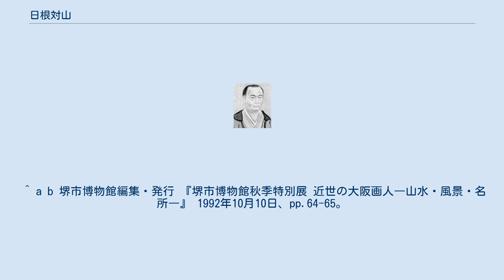日根対山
日根対山肖像 日根 対山（ひね たいざん、文化10年（1813年） - 明治2年3月13日（1869年4月24日））は、幕末の文人画家。
 日根野とも呼ばれる。
名を盛長、字を成言・小年、対山のほかに茅海・錦林子・同楽園・雲煙楼・酔墨庵などと号した。
和泉国日根郡中庄村湊（現在の大阪府泉佐野市湊）に生まれる。
 日根又衛門の三男として生まれる。
幼い頃より絵を好み、はじめ土佐派の桃田栄雲に学び、大坂に出た後岡田半江に就いて南画を学んだ。
泉佐野の豪商・里井浮丘とは幼なじみで、浮丘の庇護を受け中国絵画の臨模などで画業を磨いた。
 28歳で京都に遊び、経学と書を貫名菘翁に師事した。
京都移住後は勤王家の梁川星巌、頼三樹三郎、藤本鉄石、中西耕石らと親交を結ぶ。
円山派の影響を強く受け、南画家・鉄翁祖門に私淑した。
主に山水画を得意とする。
酒を好み、豪放な性格を反映してか、極めて洒脱で大らかな気分に満ちた作品が多い。
門弟に野口小蘋、猪瀬東寧、奥蘭田、跡見花蹊、中丸金峯らがいる。
 ^ 日根対山（日本画） 2018年8月10日閲覧。
 ^ 野口小蘋は女流南画家で、甲府商家野口正章の妻。
野口家と親しい甲府商家の大木家は近世・明治期の当主が文人画家を招聘し作品を蒐集している（大木コレクション）。
対山の門人には野口小蘋のほか三枝雲岱や中丸精十郎など山梨県出身者が多く、これらの甲州画家との縁は野口家や三枝・中丸の師である甲府の文人画家竹邨三陽を通じて生じたものであると考えられており、大木コレクションにはこれらの画家の作品群が含まれている。
 ^ 堺市博物館編集・発行 『堺市博物館優品図録 第二集』 2001年3月31日、第53図。
 ^ a b 堺市博物館編集・発行 『堺市博物館秋季特別展 近世の大阪画人―山水・風景・名所―』 1992年10月10日、pp.64-65。